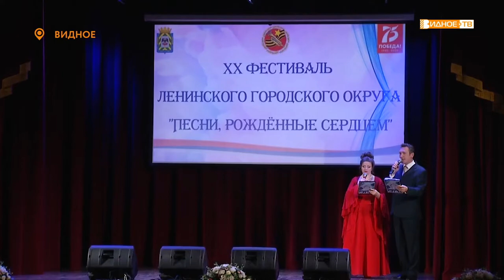«Рожденные сердцем» - ХХ-й фестиваль патриотической песни